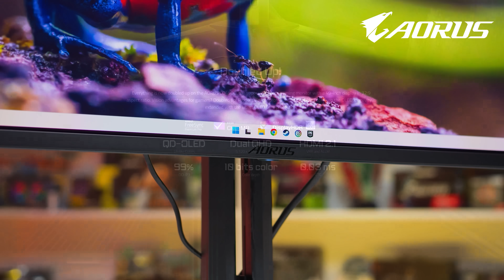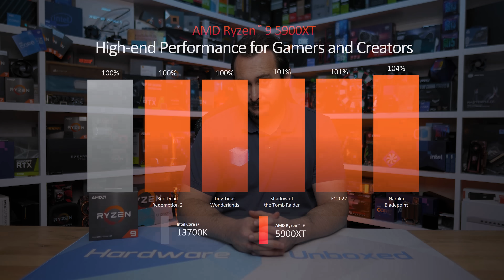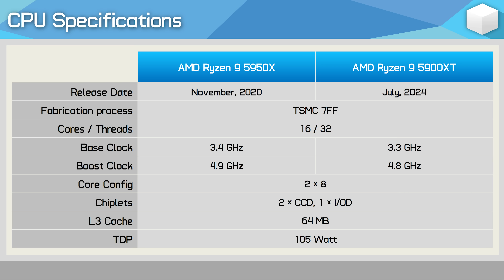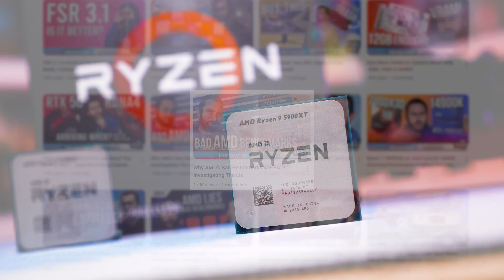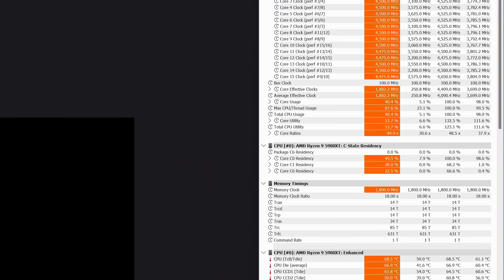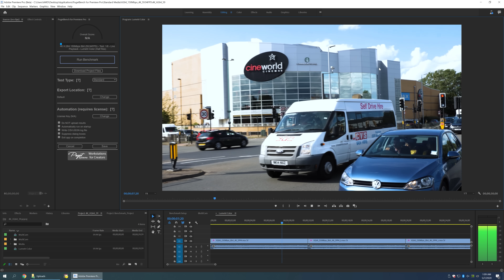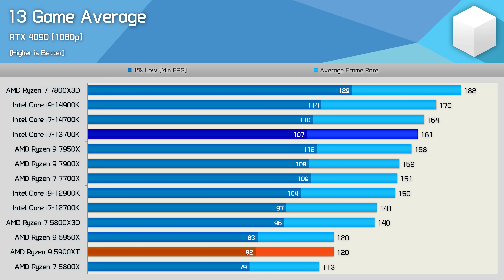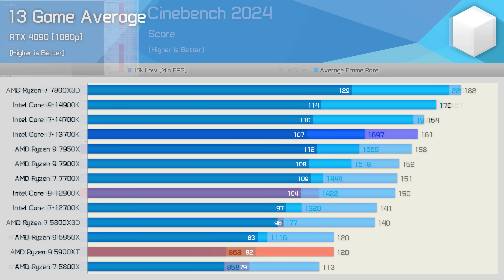Ryzen 9 5900XT Review: AMD Says Better For Gaming Than Core i7-13700K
Buy relevant products from Amazon, Newegg and others below:
GeForce RTX 4070 Super
GeForce RTX 4070 Ti Super
GeForce RTX 4080 Super
GeForce RTX 4070
GeForce RTX 4060 Ti 16GB
GeForce RTX 4060 Ti 8GB
GeForce RTX 4060
Radeon RX 7800 XT
Radeon RX 7700 XT
Radeon RX 7600 XT
Radeon RX 7600
Radeon RX 6750 XT
Radeon RX 6650 XT

Video Index
00:00 - Welcome to Hardware Unboxed
00:38 - Ad Spot
01:29 - AMD’s misleading marketing
03:50 - CPU Specs [5950X vs 5900XT]
04:38 - Why is AMD even producing the Ryzen 9 5900XT?
07:44 - Cinebench Stress Test [5900XT]
08:04 - Cinebench Stress Test [5950X]
08:22 - Cinebench [Multi]
08:39 - Cinebench [Single]
08:53 - Power Consumption
09:16 - Blender Open Data
09:27 - Adobe Photoshop
09:38 - Adobe Premiere Pro
09:50 - Baldur’s Gate 3
10:06 - Cyberpunk 2077 Phantom Liberty
10:23 - Counter Strike 2
10:32 - Horizon Forbidden West
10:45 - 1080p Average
11:12 - Final Thoughts